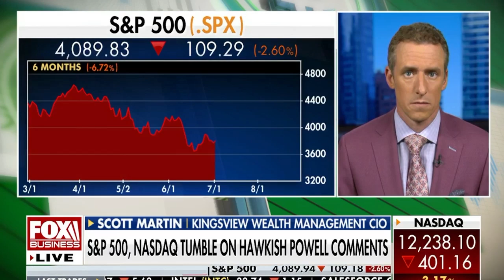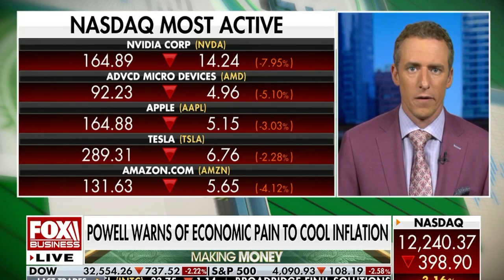CHARLES PAYNE ON FED SPEECH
CHARLES PAYNE
GME & AMC Short Squeeze
BBBY Short Squeeze

APE AMC Ape
Viral News

Ryan Cohen sells stake in BBBY Stock

GameStop (GME), AMC Theaters (AMC), BlackBerry (BB), Bed Bath and Beyond (BBBY), Sundial (SNDL), Uber Stock (UBER), Robinhood (HOOD), and more.

S&P 500 (SPY) (SPX), Nasdaq (QQQ), Russell 2000 (IWM)

AMTD Digital (HKD), AMTD IDEA Group (AMTD)

StocksWithCam

All Credits to Charles Payne